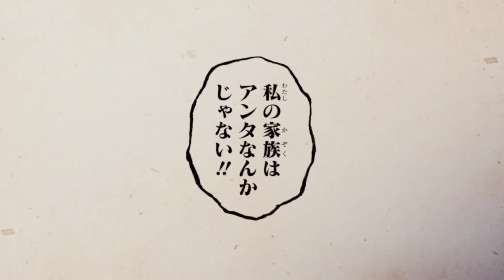【公式】『ブラッククローバー』キャラクター紹介PV/"Black Clover character PV"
最終章突入の『ブラッククローバー』より、名シーンとともに登場人物を紹介するPVを公開！

©田畠裕基／集英社

‹『ブラッククローバー』関連動画›

★『ブラッククローバー』試し読みはこちら▼